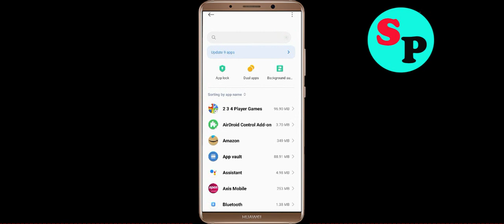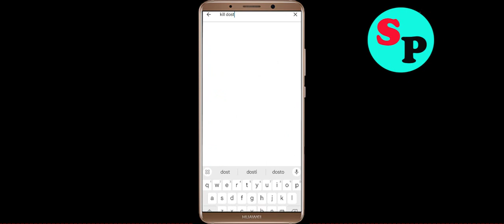Fix Kill Shot App Black Screen Problem Solutions in Android Phone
In this video section i will show you how to Fix / Solve Kill Shot App Black Screen Problem Solution in Android. Just follow the steps to fix this issue.

Fix Black Screen Problem On Kill Shot
Solve Kill Shot Black Screen in Android